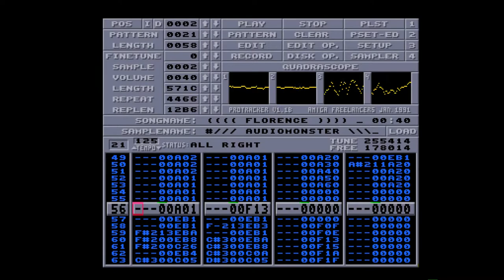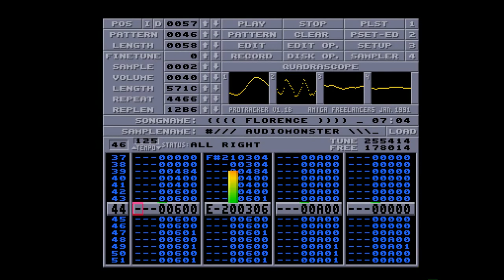Amiga 500 - Raphaël Gesqua - Florence